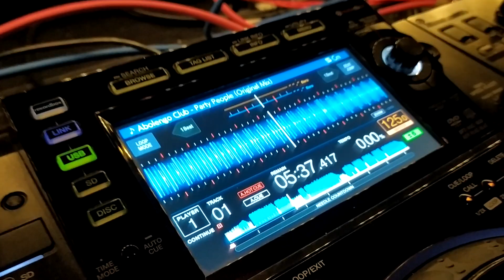後ろ姿で失礼します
いつも一日一曲を見て下さって
ありがとうございます（o_ _)ｏ））

一瞬ですが、後ろ姿で失礼します。
ある日のDJの様子です。